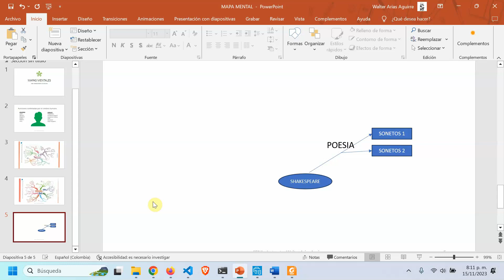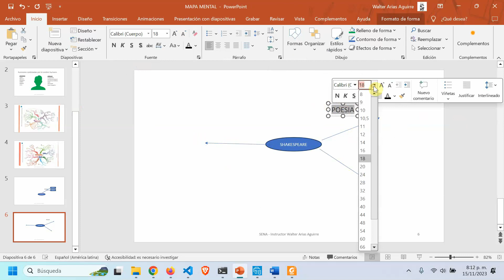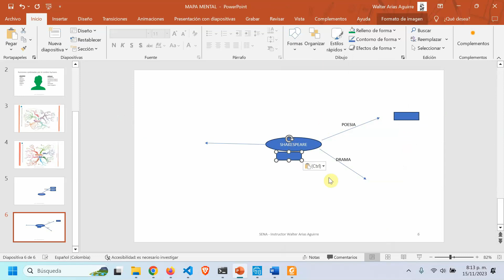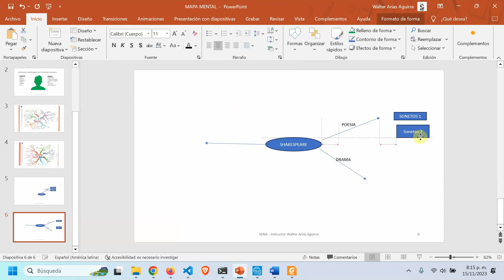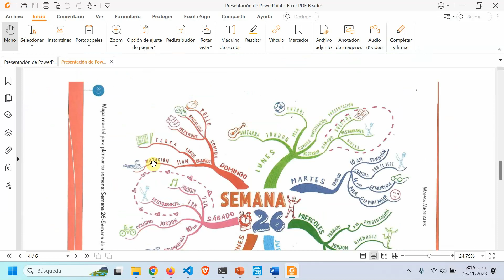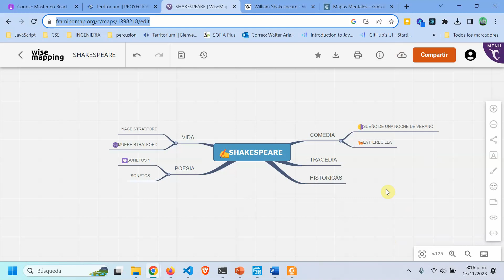MAPA MENTAL 2